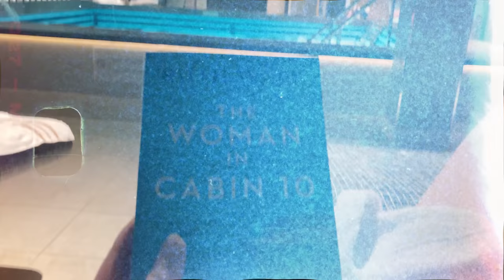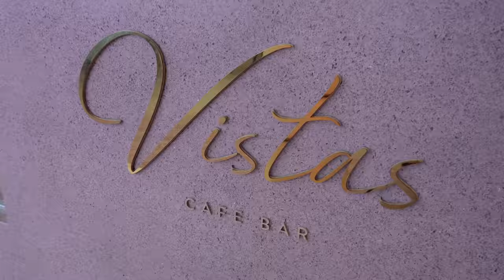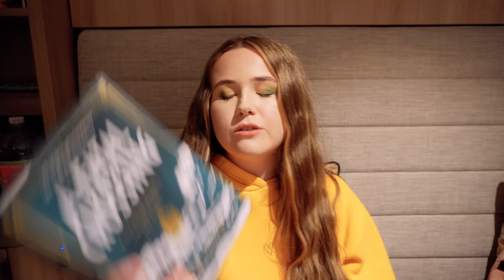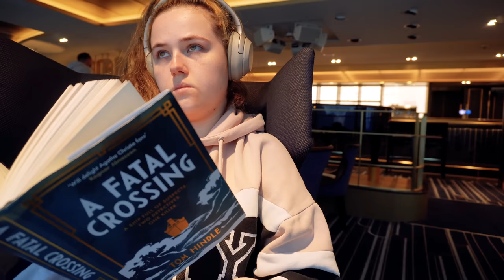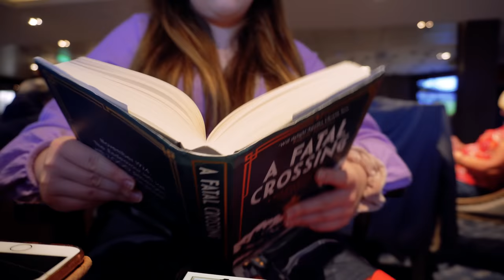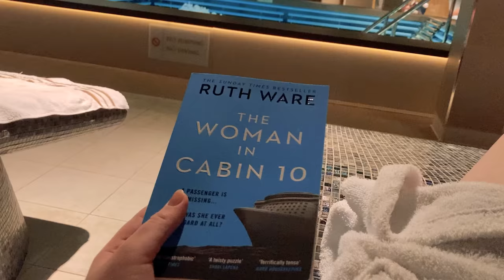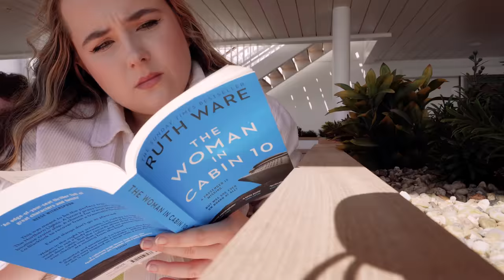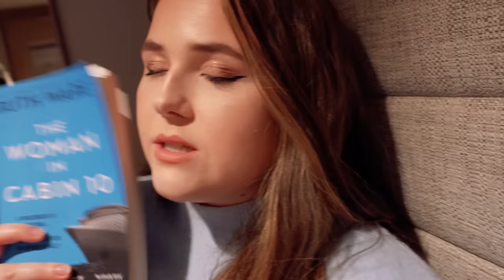reading books set on cruises... on a cruise!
join me on holiday to norway on a cruise... whilst i read murder mysteries set on cruises!!